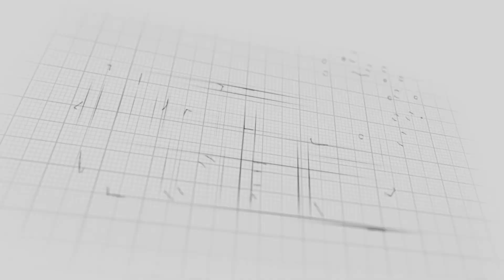HOW DID WE MEET?! Ft. Sammie Golding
JOIN THE GCSE SCIENCE/MATHS SQUAD FOR 2022: COMING SOON